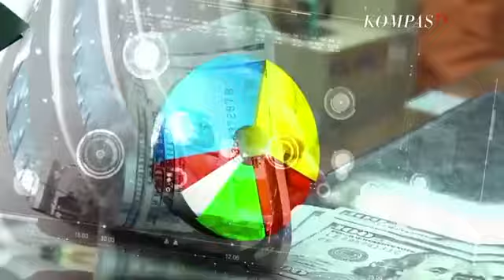4 Tahun Untuk Doni Salmanan, Korban : 'Yang Benar Aja !' | B-TALK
KOMPASTV - Kasus investasi bodong yang dilakukan Doni Salmanan, berakhir mencengangkan. Majelis hakim menyatakan bahwa Doni Salmanan terbesas dari ganti rugi terhadap korban. Hakim pun memerintahkan aset berupa kendaraan, uang, hingga sertifikat rumah yang disita untuk dikembalikan. Bahkan total ada 99 aset Doni Salmanan yang dikembalikan.

Tak hanya itu, jaksa juga mengaku kecewa dengan putusan sidang yang hanya memvonis Doni Salmanan dengan 4 tahun penjara dan terbebas dari ganti rugi tersebut. Sebelumnya, jaksa menuntut pelaku kasus Quotex ini untuk membayar ganti rugi restitusi kepada para korban senilai Rp 17 miliar. Jaksa juga menuntut hakim merampas barang bukti untuk dikembalikan kepada para korban secara proporsional.

Bagaimana sesungguhnya Doni Salmanan bisa terbebas dari kasus investasi bodong ini? Dan bagaimana nasib korban aplikasi quotex setelah tidak dapat ganti rugi? Saksikan program B-Talk bersama jurnalis KompasTV Mysister Tarigan dalam 4 Tahun Untuk Doni Salmanan, Korban : "Yang Benar Aja" pada hari Selasa, 20 Desember 2022 di KompasTV.